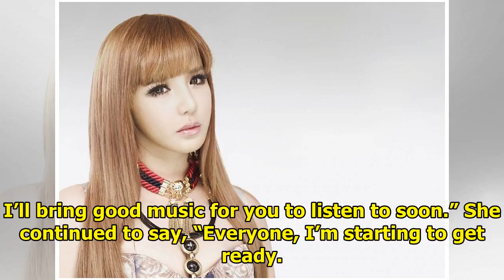Park Bom Shares Desire To Sing Again And Hints At Potential Comeback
Display. Sharethrough. Soompi.1x1 We may be hearing new music from Park Bom soon! On June 11, the si...